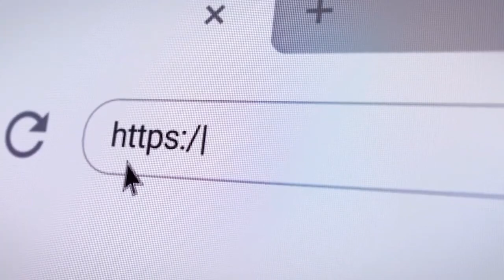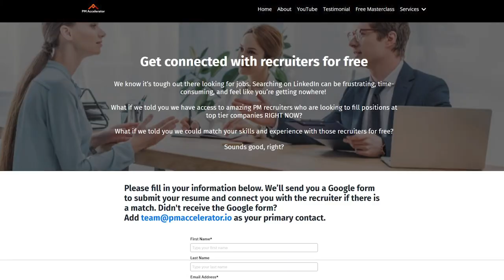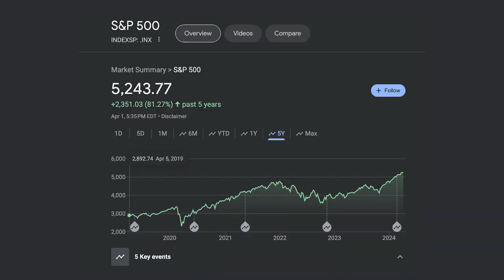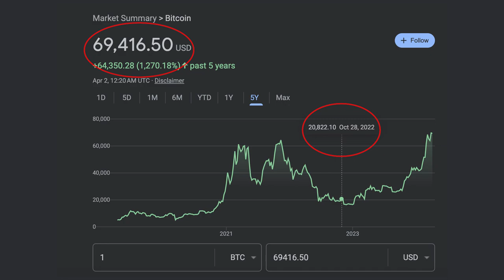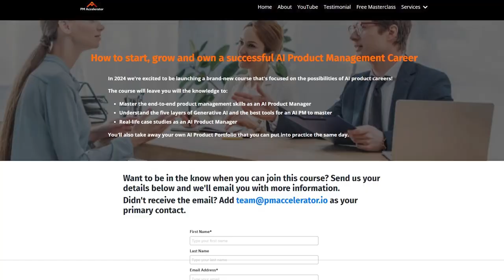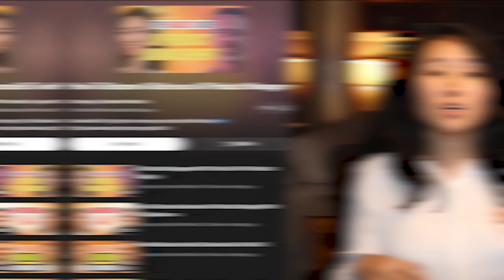Top 3 SECRETS to Get Hired Fast in Q2 2024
In a rapidly evolving job market, staying ahead means being ready for the opportunities that come your way. This video is your guide to understanding the current hiring trends, identifying the top industries to join, and unlocking free job referral opportunities that could catapult your career into the future. With the job market heating up in Q2 2024, now is the time to ask yourself: Are you ready to dive into the future of work, especially with AI reshaping industries? Join me, Dr. Nancy, as I unveil the top three secrets to navigating the job market in 2024, from the latest hiring trends to securing your position in the most promising industries.

The job market is buzzing, with offers flying in faster than ever before, especially in fields like AI, crypto, and fintech. But what does it take to be ready for these opportunities? In this video, I break down the latest hiring trends, spotlight the industries ripe for growth, and share exclusive job referrals to help you leap ahead. Whether you're curious about the impact of AI on future careers or seeking to align with the industries showing the most promise, this video is your first step towards a future-proof career. From understanding the significance of the hiring surge in March and April to decoding the appeal of the crypto boom and the AI revolution, I've got you covered.🌟 Download The Killer Product Manager Resume Template

How To Become Generative AI Product Manager With No Experience

🌟Submit your information below to get free referrals to hiring managers and recruiters